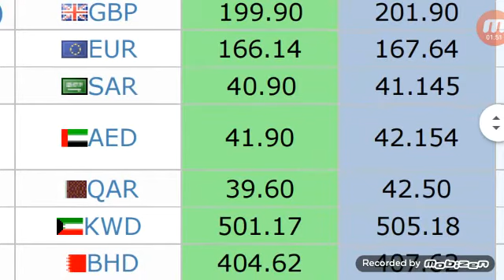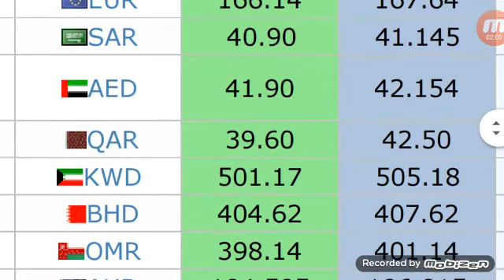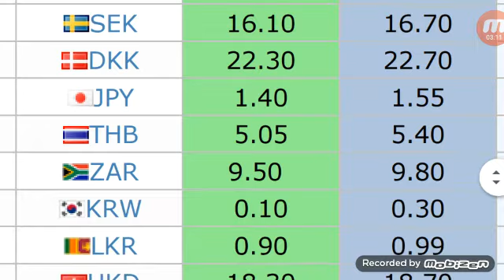Currency Rates Today in Pakistan//19 Feb 2020//US Dollar//Sadi riyal//UAE Dirham to pkr//today rate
Here we cover these Topics.

How to invest in Pakistan stock exchange. Pakistan stock exchange listed companies. Pakistan stock market  analysis. Pakistan  stock exchange today points. Karachi stock  exchange trade screen. former web Pakistan stock exchange. Pakistan stock exchange . Lahore stock \ exchange. Pakistan stock exchange.

Hello Desto Wellcome Apko Hamaray youtube Channel Technicala sadullah me. Is Channel Me Apko Her News Dy Gay. Aur Apko Achay Tara Samjanay Ke Koses Kare Gy. Ha Ager Apko Hamari Video Achi Lagay To Hamari Video Ko Zaror Like Karen. Ager ap Hamari video ko Like Kare Gy. To Hamari Hosala Afzai Ho Ge

shorturl.at/cilJ3

shorturl.at/isEW2

shorturl.at/agjk7

How to convert Indian Rupee to US Dollar and US Dollar to Indian Rupees

The Ten Weakest Currencies in the world with the lowest Prices

1 USD United States Dollar to Pakistani Rupee (PKR)
1 EUR Euro to Pakistani Rupee (PKR)
1 JPY Japanese Yen to Pakistani Rupee rate
1 CNY Chinese Yuan to Pakistani Rupee (PKR)
1 SAR Saudi Arabian Riyal to Pakistani Rupee (PKR
1 INR Indian Rupee to Pakistani Rupee (PKR)
1 AUD Australian Dollar to Pakistani Rupee (PKR
1 INR Indian Rupee to Pakistani Rupee
1 QAR Qatari Riyal to Pakistani Rupees